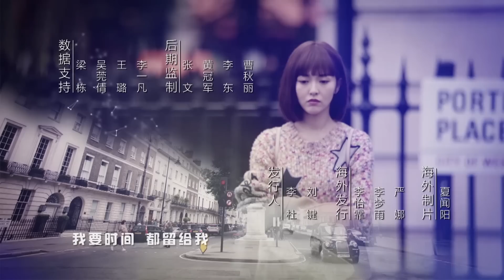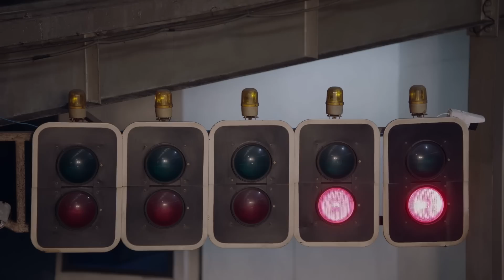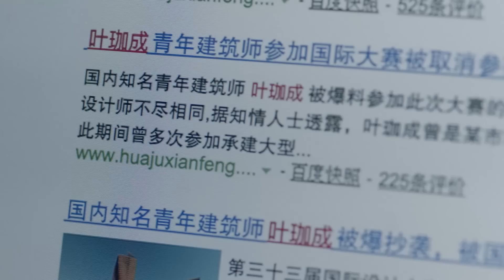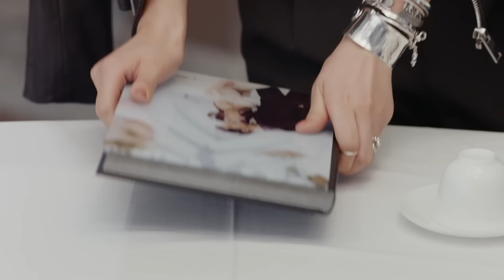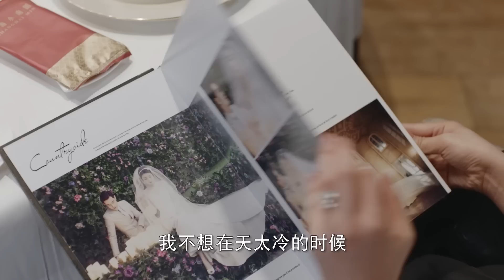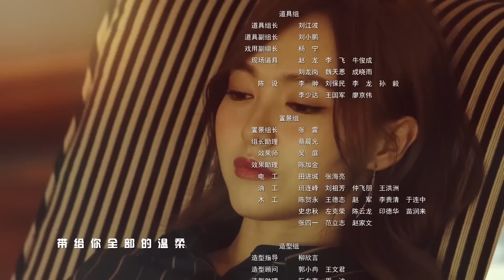=ENG SUB=時間都知道 See You Again 27 唐嫣 竇驍 楊爍 CROTON MEGAHIT Official